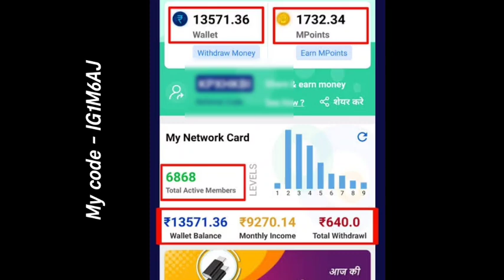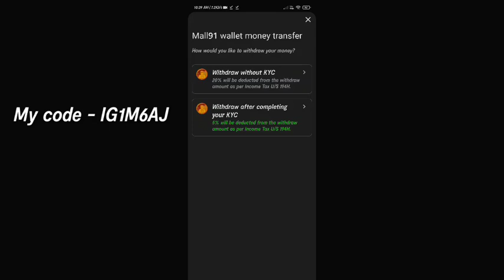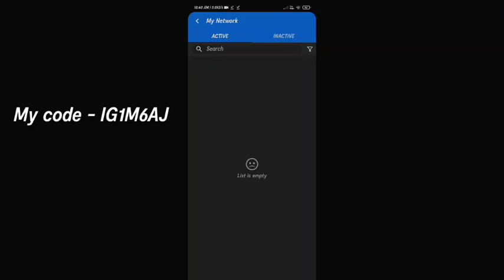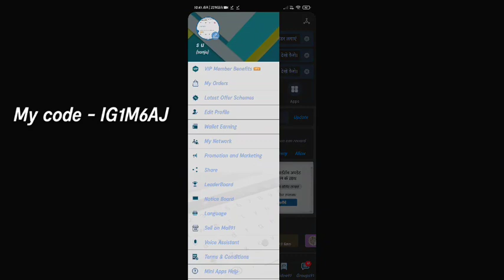🔴 MLM // Earn upto 30k Rs monthly salary // big offer // mall 91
🔥IG1M6AJ🔥

this video is about best earning app in lockdown 2021 by mlm or multilevel marketing or money chain method. Through this you can earn monthly upto 1 lakh Rs

Hashtag -